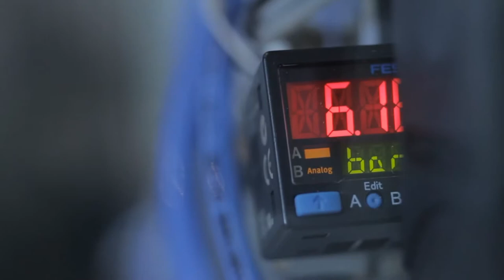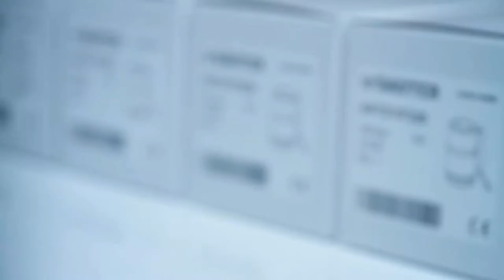SAUTER AXT2 / AXS2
First-class products are created on the highly automated fitting and testing lines in the new production building in Freiburg. They can be used for complete manufacturing, producing a high volume of products or a wide range of variants without any problems.